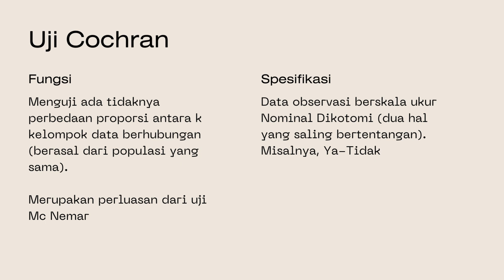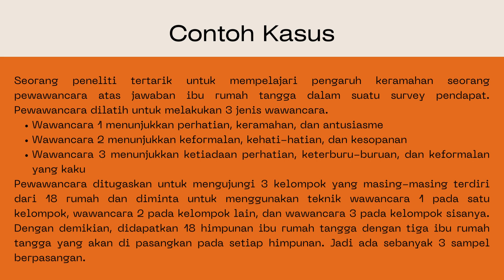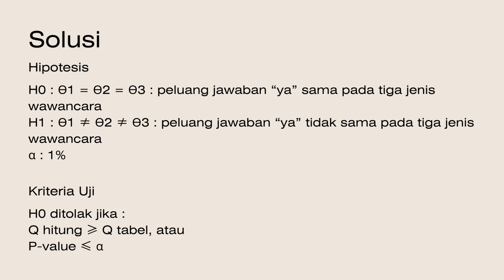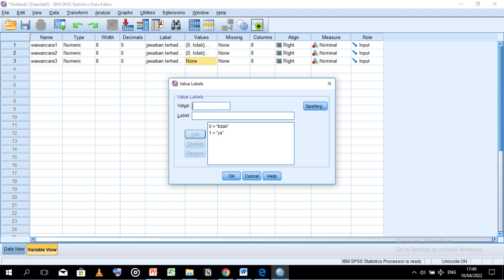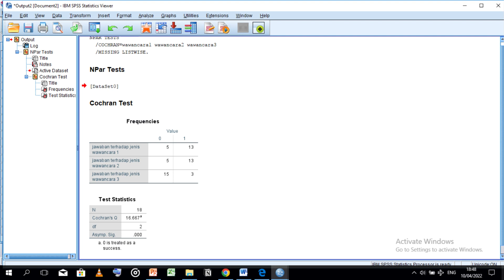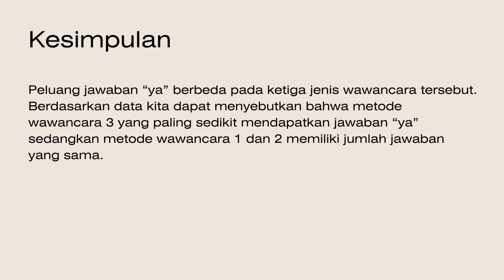Uji Cochran - Nadhif Rizkia Akbar (1216000137)-2E